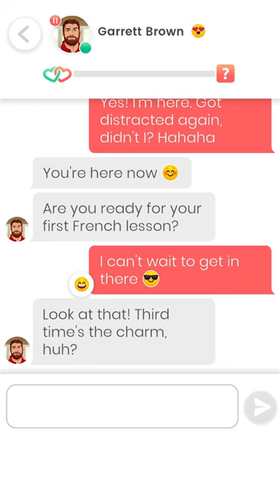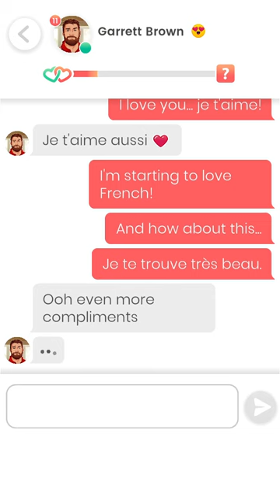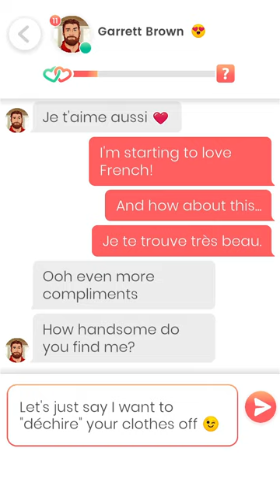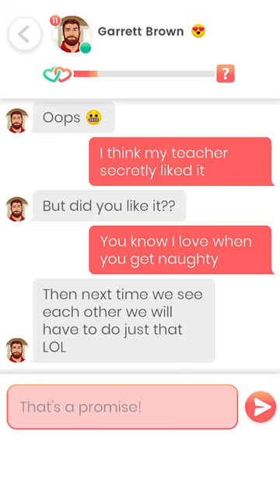Lovelink: Going to French class (Garrett Brown)